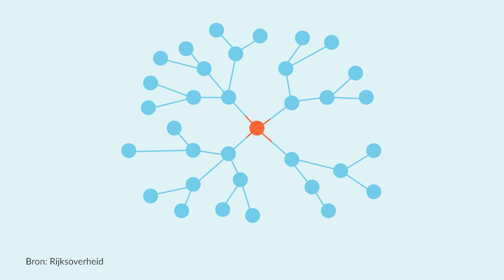CoronaMelder: Privacy, de werking en 5 andere vragen beantwoord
CoronaMelder, de Nederlandse corona-app komt eraan. Vanaf 1 september gaat de overheid een app gebruiken in de strijd tegen de pandemie. CoronaMelder roept echter een hoop vragen op. Want hoe weet zo'n app dat je besmet bent? En hoe zit het met privacy?

In deze video geven we antwoord op de meest prangende vragen rondom de Nederlandse app tegen het coronavirus. We staan bijvoorbeeld stil bij de technische werking van de app, maar dan in begrijpelijke woorden. Ook leggen we uit wat Apple en Google met CoronaMelder te maken hebben.

* Meer weten over de corona-app?

* Meer iPhoned?

* Vrienden worden?